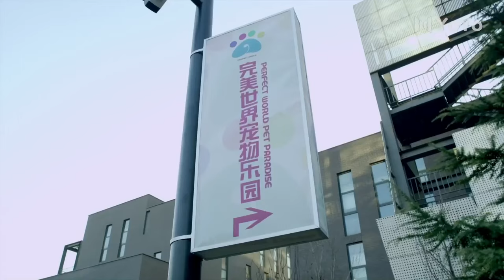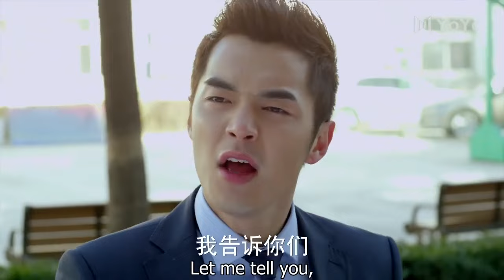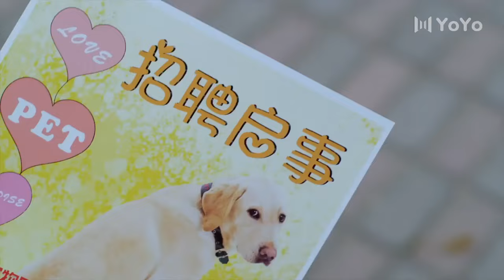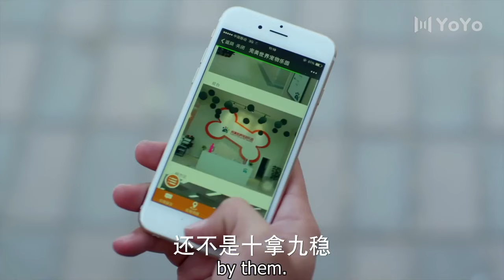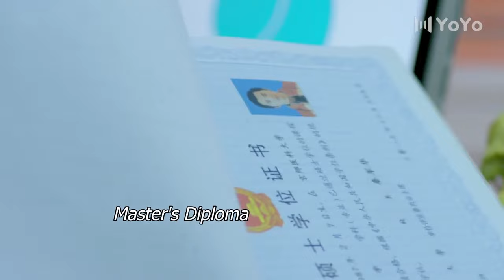[Eng Sub] Rising By My Wind EP01| Chinese drama| Love You Forever Werewolf| Shijia Jin, Bea Hayden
►Drama Name：Rising By My Wind
►Cast:
Ai Liang - Kim Scar (Shijia Jin)
Ding Han- Bea Hayden
►Genres: Romance, Chinese Drama, Comedy, Friendship, Medical
►Synopsis: